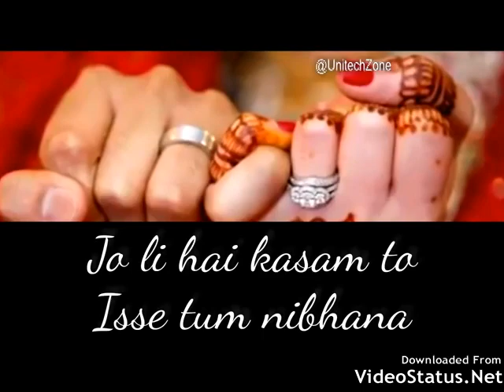💖New WhatsApp Status Video 2018💖 52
symbols status whatsapp
whatsapp status in english one line,
status for whatsapp funny,
whatsapp status attitude,
love whatsapp status for girlfriend,
best whatsapp love status download,
best whatsapp love status tamil,
whatsapp status love in english,
best whatsapp love status video download,
love status messages,
best love status ever,
whatsapp status love sad,
whatsapp status music,
whatsapp status maa,
whatsapp status zindagi mein koi kabhi aaye na rabba,
whatsapp status zara tasveer se tu,
whatsapp status 2017 sad,
whatsapp status 2017 new song,